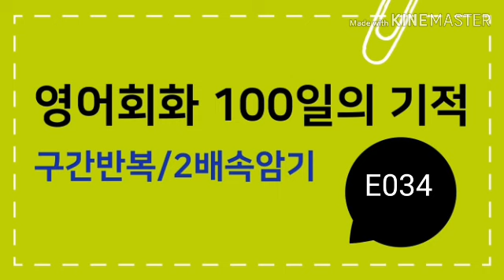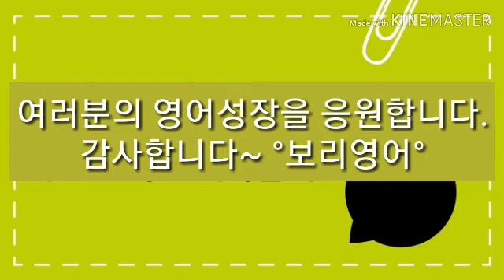영어회화100일의기적 034 [짧은구간반복 느린쉐도잉] 2배속암기 [보리영어 EZEnglish]